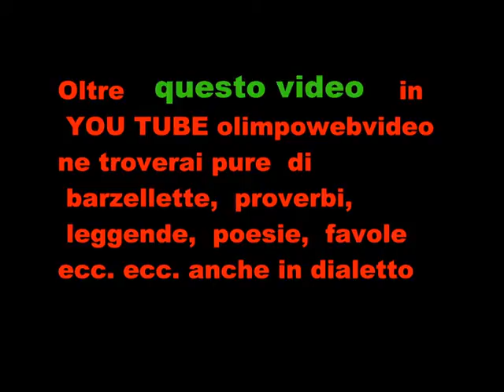A tutto folck Roncola San Bernardo 2011 file 057 4° video.wmv